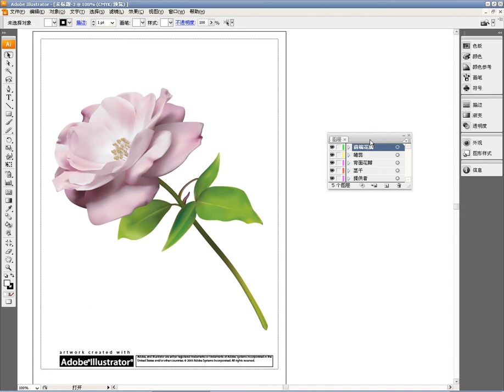Adobe Illustrator CS5 多媒體課堂 — 軟體功能學習20講 4. 面板的使用方法